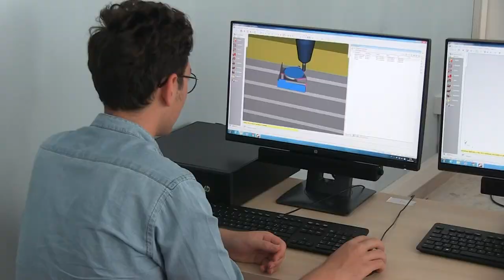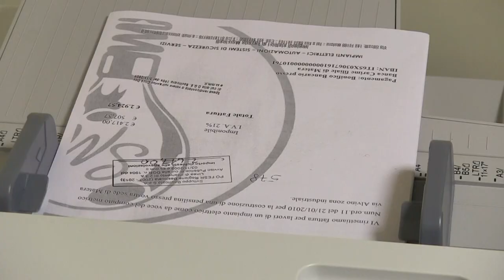Decontribuzione Sud, soddisfazione del Ministro Fitto per proroga misura fino al 31 dicembre 2023